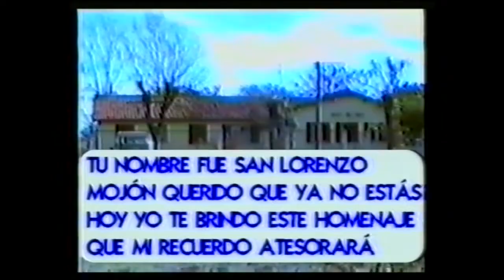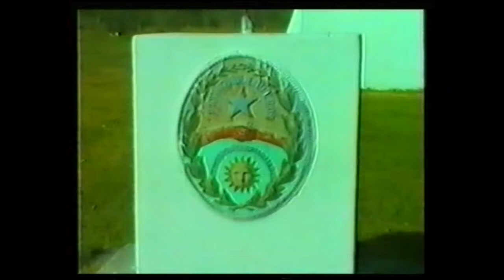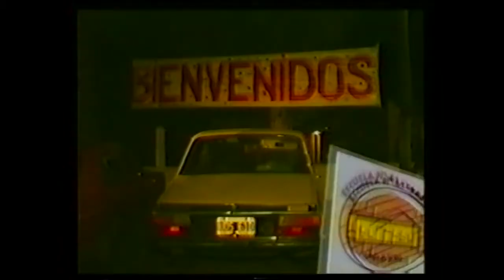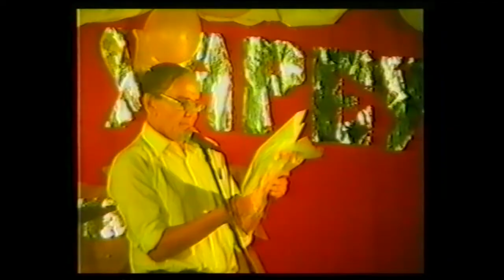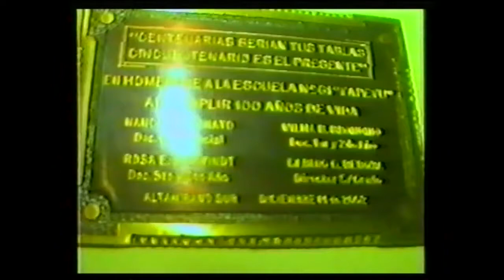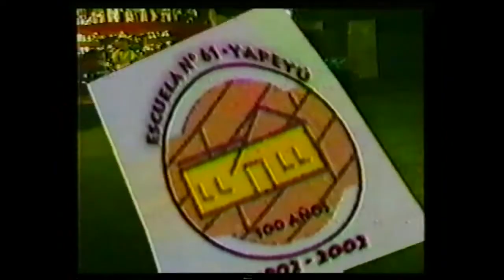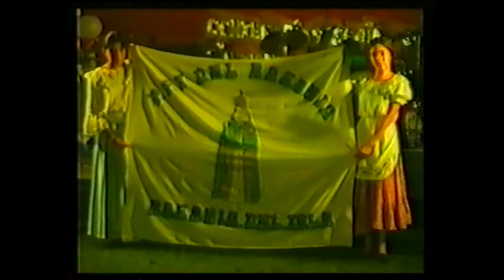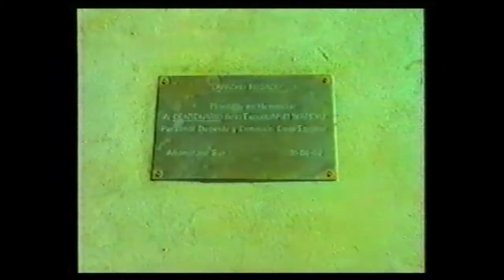CENTENARIO DE LA ESCUELA 61 YAPEYU DE ALTAMIRANO EN EL AÑO 2003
FILMADO Y EDITADO POR CANDAGUS FILMACIONES